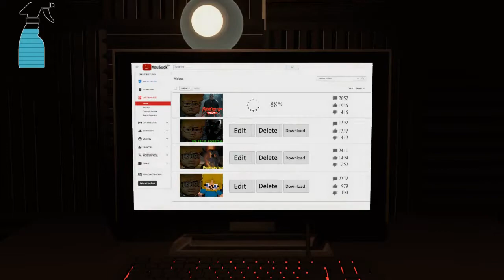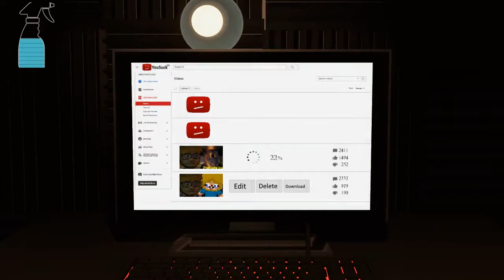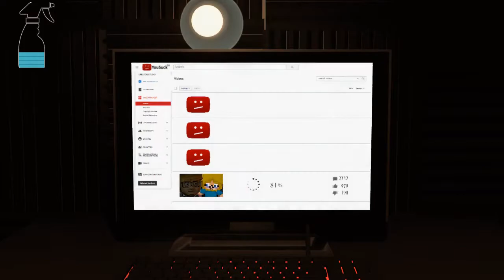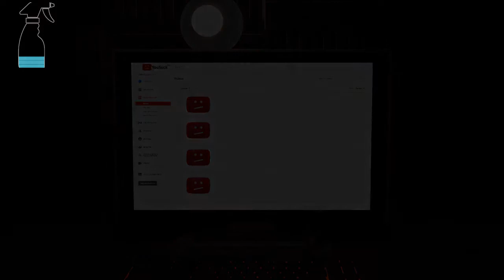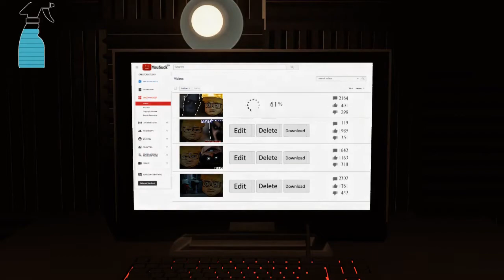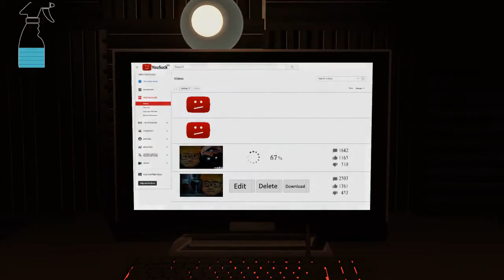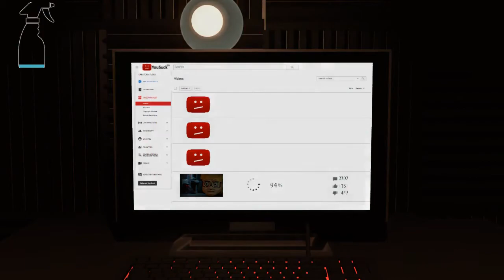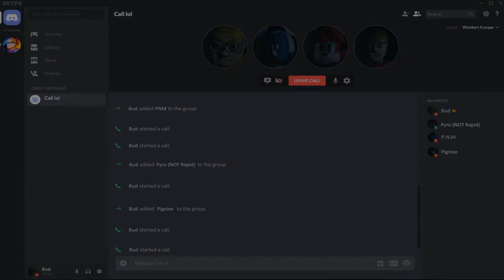we are playing beat saber within a game!?: Five nights with bud night 4 and 5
today we are playing beat saber within a game? let's see how i will survive while playing beat saber

now if there is a game you want me to play suggest it down in the comment section